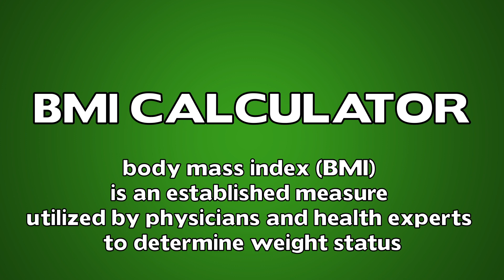BMI Calculator Meaning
Video shows what BMI Calculator means. BMI Calculator meaning and definition in our video dictionary. Learn how to say BMI Calculator with free pronunciation English Dictionary.
Is there a word you'd like us to help you pronounce?